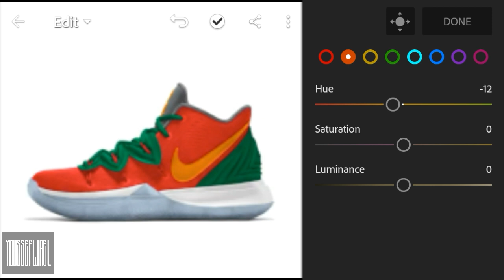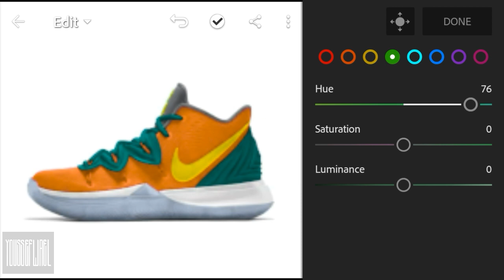HOW TO CHANGE ANY COLOR OF ANY OBJECT | LIGHTROOM MOBILE TUTORIAL |YOUSSEF WAEL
How to change the color of any object
Lightroom mobile tutorial
Youssef wael
Thanks.